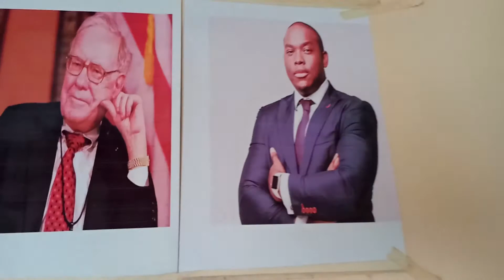Mastering The Art of Starting.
Hey there,if you have struggled with taking that first step,i hope this video is of much help.
To reach out to kim :
 Facebook page Living the DREAM  link is